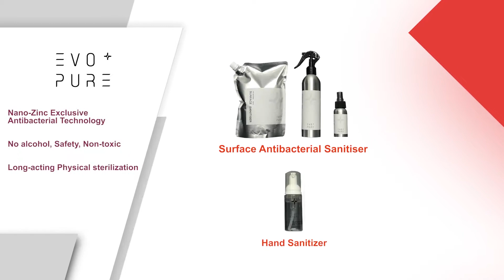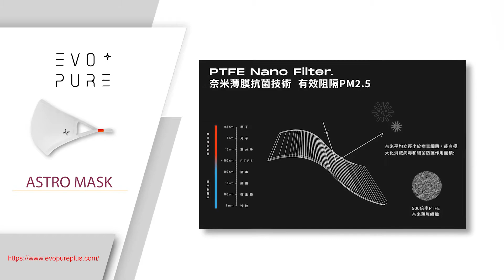EVOPURE+ and ASTRO Mask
Presenter: Mr. Gary Hsieh, Executive Vice President of UKL Enterprise Co., Ltd.

EVOPURE+ is a new launch brand during COVID-19 outbreak by UKL. We applied Nano-Zinc high technology in our product designed. All EVOPURE+ products are made in Taiwan high quality production line.

ASTRO MASK (High Level Mask):
This mask is high level mask in EVOPURE+ collection. HIGH PERFORMANCE ANTIBACTERIAL FABRIC MASK WITH PTFE NANO FILTER to block PM2.5 effectively
With 3D tailored design, stylish and go with your face, exclusive and patented NANO-ZINC technology, long-lasting antibacterial and deodorizing, premium surface fabrics for comfortable, breathable, and non-muggy wearing.
It is adjustable earmuffs design, easy to adjust, and comfortable to reduce pressure.
The most important point is robust and durable for more than 50 repeated washing.

PROTECTIVE MASK
Simple product, Stylish looks, 3D tailored, increased breathing space, breathable and comfortable, made with care to cover every inch of your skin gently, repeated washing without deformation, balance environmental protection and durability, long lasting bacteria prevention featuring exclusive patented NANO-ZINC technology not only blocks dirt and suspended particles in the air but also makes you look stylish!